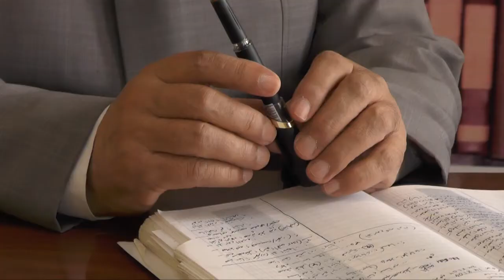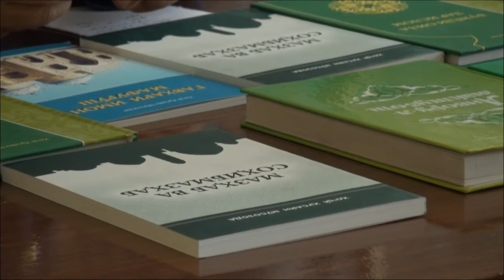ҚАРОРИ ШӮРОИ УЛАМО ТАСДИҚ КАРД: 13 МАЙ ИДИ САИДИ ФИТР АСТ.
Шӯрои уламои Маркази Исломии Ҷумҳурии Тоҷикистон бо тавсиби қарор Рӯзи иди саиди фитрро муайян кард. Дар Тоҷикистон Иди саиди Фитр рӯзи панҷшанбе 13-уми майи соли равон таҷлил карда мешавад. Вақти баргузории намози иди саид соати 06-00 муайян гардид. Мусоҳибаи хабарнигорон бо Раиси Шӯрои уламои дини вилояти Суғд Ҳоҷиҳусайн Мӯсозода омода шудааст. Таваҷҷӯҳ намоед.